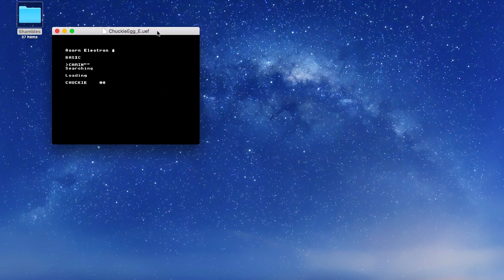Interlaced Electron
As evidenced by Paul Boddie, the Acorn Electron produces an interlaced display rather than the progressive one created by most micros of the era and which I'd assumed for specious reasons back when I wrote ElectrEm. Here's an up-to-date version of my CRT emulator, with an RGB input for now, being fed an interlaced signal. I probably need to filter things a bit more. Also to implement PAL-style composite decoding, for more of a contemporary TV feel.